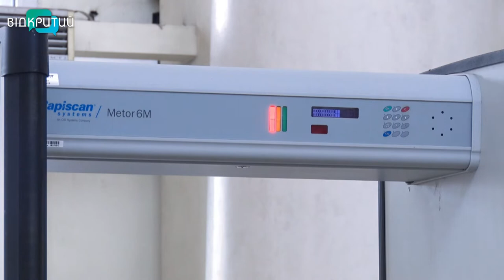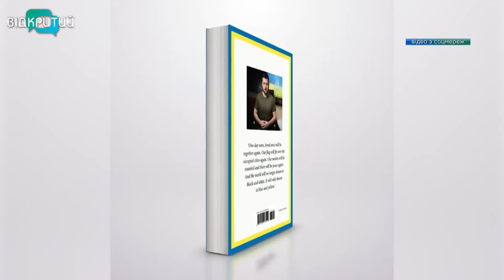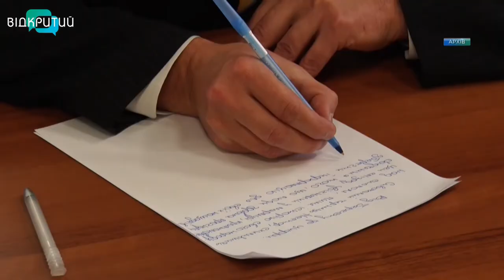Новини OPEN NEWS від 20 жовтня 2022 року 13:15